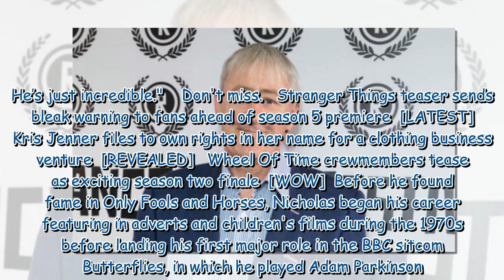Only Fools and Horses Nicholas Lyndhurst hailed a 'revelation' in Frasier reboot